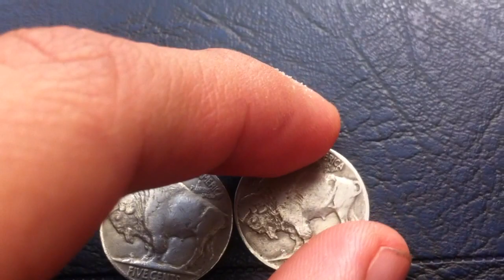Coins : USA Nickel 1937 Coin aka "Buffalo Nickel"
United States of America Nickel 1937
Minted in Philadelphia
This coins is also known as "Buffalo Nickel"
Circulated Coin